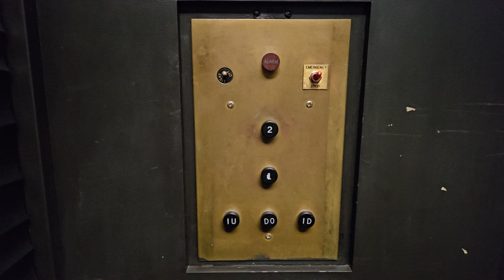Z Flip 5: Antique 1940s Otis Traction Elevator | 4th & Seneca Dental | Seattle WA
Haven't filmed this thing since November 2018! Located at 1119 4th Avenue.

Installed late 1940s